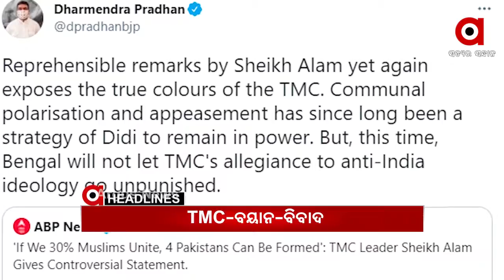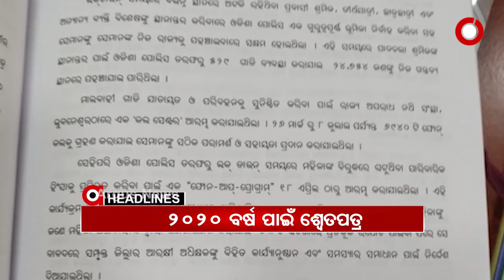Headlines 4pm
ଭୋଟ ପାଇଁ ଦେଶ ବିଭାଜନର ବୟାନକୁ ନେଇ ବିବାଦ.
ରାଷ୍ଟ୍ରପତି ରାମନାଥ କୋବିନ୍ଦ ଅସୁସ୍ଥ.
କରୋନା ପାଇଁ ପର୍ବପର୍ବାଣୀ ଉପରେ କଟକଣା...
ରାଜ୍ୟରେ 1କୋଟିଙ୍କୁ ଦିଆଯିବ କରୋନା ଟିକା.
ରାଜ୍ୟରେ ପୁଣି ଥରେ 200 ଶହ ଡେଇଁଲା କୋରୋନା ମିଟର.
ମାସ୍କ ଓ ପିପିଇ କିଟ୍ କିଣାରେ ଦୁର୍ନୀତି ମାମଲା.
ଦୁଇ ଦିନିଆ ବାଂଲାଦେଶ ଗସ୍ତରେ ପ୍ରଧାନମନ୍ତ୍ରୀ ନରେନ୍ଦ୍ର ମୋଦି.
ବଢୁଛି ଅପରାଧ, 2020 ବର୍ଷ ପାଇଁ ଶ୍ୱେତପତ୍ର ଜାରି.
କମ୍ପୁଛି ପିପିଲି.
ବୁର୍ଲା ଭୀମସାରରେ ବଡ ଧରଣର ଚୋରି ଅଭିଯୋଗ...